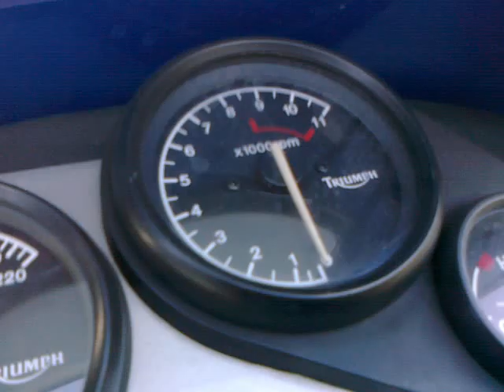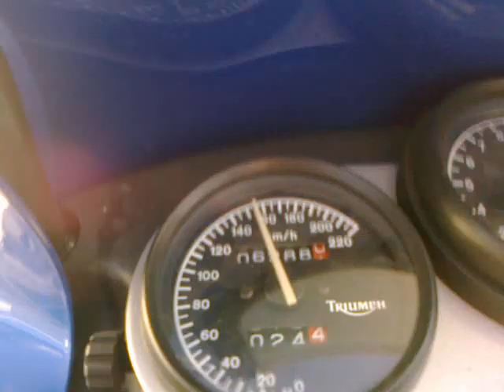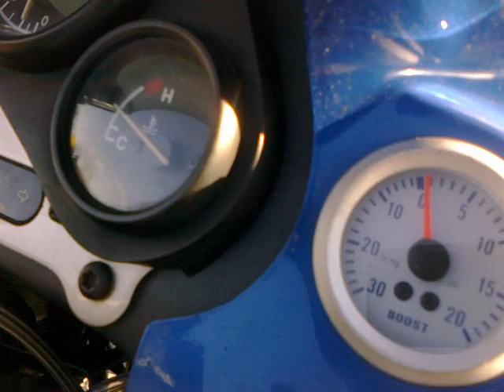DIESEL TIGER TRIUMPH MIT TURBO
Triumph Tiger mit Turboaufladung und CVT Automatik. Topspeed 155kmh Verbrauch um die 3 Liter.